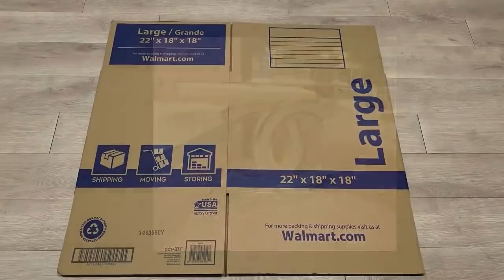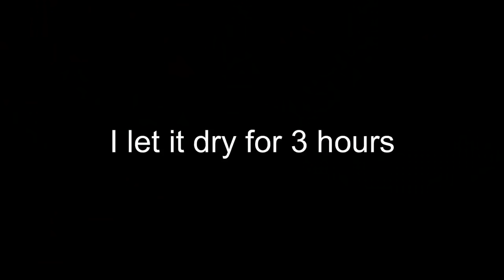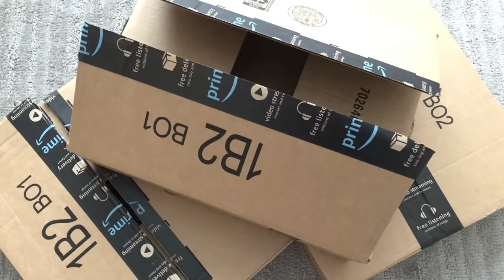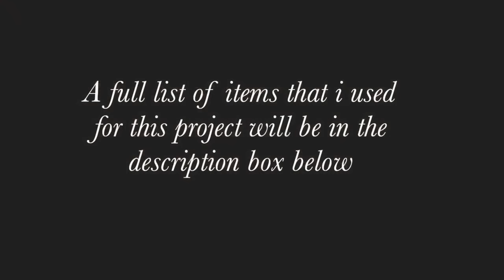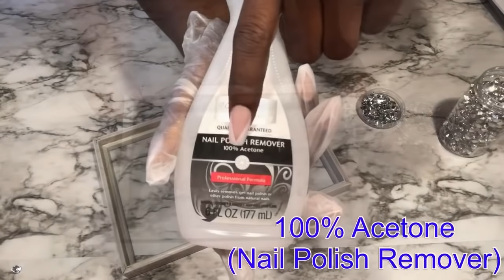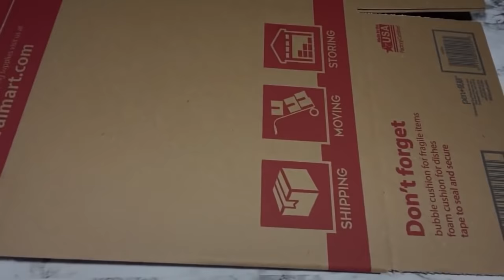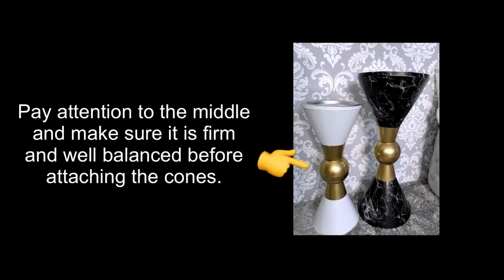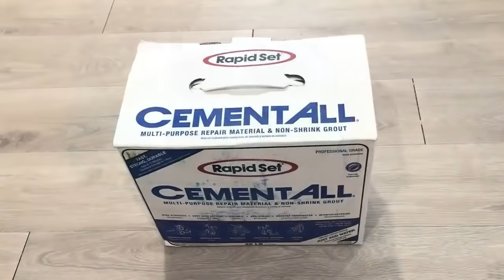HOW TO MAKE HIGH END TABLES WITH CARDBOARD! DIY TABLE IDEAS TO TRY OUT NOW!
This is a DIY project on HOW TO make High End Tables for the Home using CARDBOARD BOXES!!!
This is a Unique Way of making items for your home YOURSELF without anyone knowing 🤫 LOL!

ALL THE ITEMS USED:

Round Table:
Mirror Mosaic Tiles:

Mirror Reflective paper:

Large cardboard
Wooden Photo boxes
2 wooden crates
Mirrors
Left over Wood from an old furniture
Black spray paint
screws

Chanel Table:
Leftover wood
 4 Large Boxes from Walmart
Silver Poster board from Michaels Craft Store
Mod podge
Crushed Mirror Glass
Flexible Mirror Sheet
Mirror Reflective paper
Mirrors for the Top of the Table

2 Side Tables:
Flexible Mirror Sheets:

Mirror Reflective Paper:

Crush Mirror Glass:

Amazon Boxes
Mod podge
Wooden Board
Napkins Rings
Duck Tape
Epoxy Resin
Wood glue
Dollar Tree plaque
Dollar Tree Mirrors
Diamond Decorative fillers

Small and Handy Drill Gun:

Double Cone Side Tables:
Empty Card box Box
Funnels
World globe from 5 below
Cake platter
Round canvas
Round mirror
Gold spray paint
White contact paper
Marble contact paper

Cement Rose Table:
Rose Silicone Mold:

Mirror Mosaic Tiles:

Mirror Reflective paper:

Large cardboard Boxes
Rose Silicon Mold
Dowels
Round wooden plaque
Gems
Mirror
2 picture frame
Wood
screws

yoduvh_diy